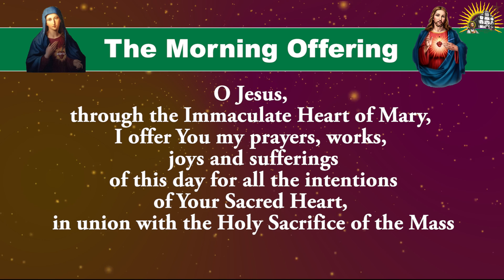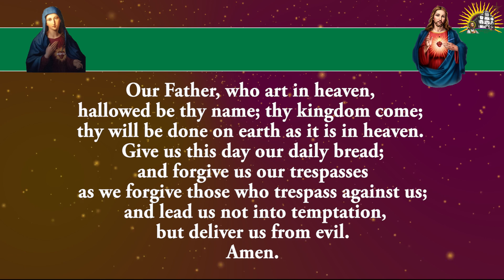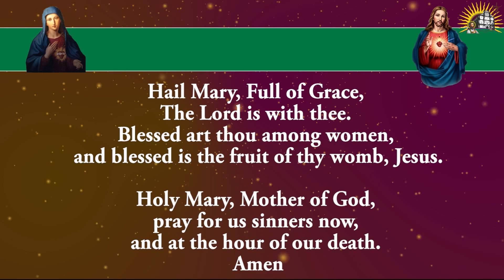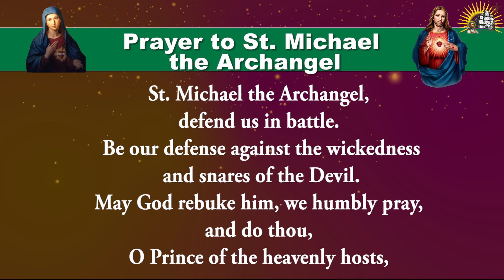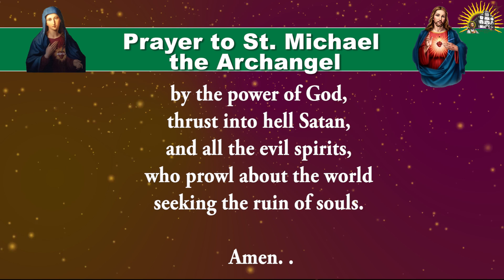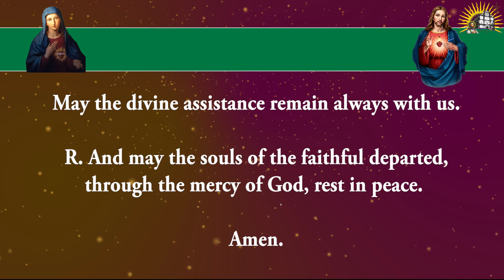Shorter Form - Pray Along - Daily Morning Offering and Prayers - 5 September 2024